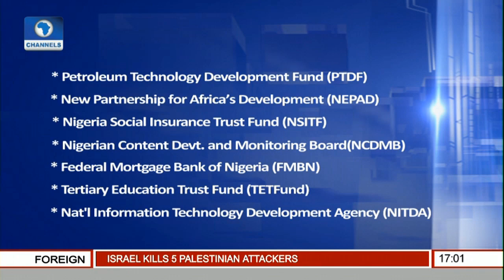FG Disengages 26 Heads Of Parastatals And Agencies -- 15-02/16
The Nigerian government has disengaged 20 more heads of federal parastatals and agencies.

Their disengagement was contained in a statement on Monday by the Secretary to the Government of the Federation, Mr David Lawal.

Earlier, six heads of agencies and parastatals under the Ministry of Information and Culture were sacked.